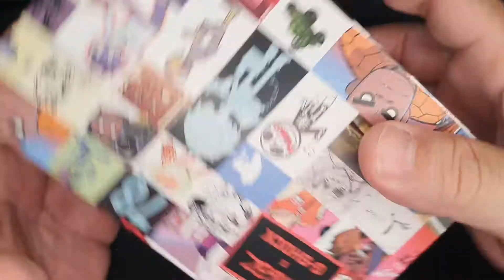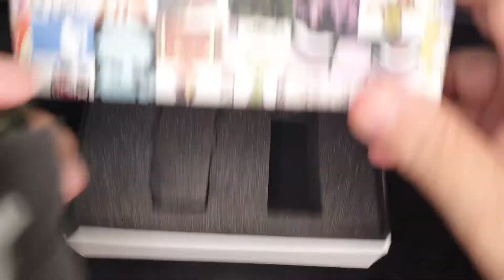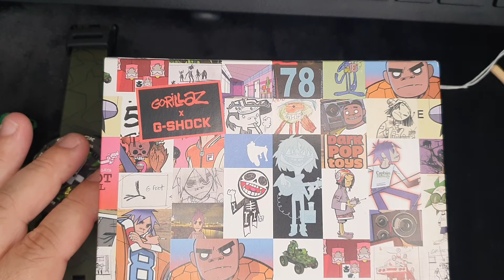CASIO G-SHOCK GA-2000GZ-3A VERSÃO GORILLAZ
Olá! Você gostou desse modelo?

Características: Modelo de colaboração Gorillaz
Apresentando modelos especiais de colaboração entre os G-SHOCKs e a mundialmente famosa banda virtual Gorillaz, a casio é a marca que vem revolucionando a resistência da cronometragem desde 1983! .
O G-SHOCK está constantemente ultrapassando os limites de estilo e função pensando "fora da caixa" para desenvolver novos e empolgantes modelos de colaboração de maneiras que aprimoram sua própria imagem de marca, bem como a de parceiros de colaboração.
O modelo básico para esta linha é o mais recente Carbon Core Guard analógico GA-2000 Series com pulseira substituível.
O modelo GA-2000GZ apresenta o mesmo padrão de camuflagem do primeiro álbum de Gorillaz. Este modelo vem com dois conjuntos de pulseiras, uma com um padrão de tons vivos e outra com uma coloração militar mais escura.
Este modelo vem em uma embalagem especialmente projetada que é adequada aos relógios de colaboração G-SHOCK.
Este modelo de colaboração especial captura a essência da inovadora e mundialmente popular banda virtual Gorillaz e o espírito da constante e interminável evolução e inovação do G-SHOCK.

O lançamento global foi no dia 26 de setembro de 2019.

Sobre o Gorillaz
O grupo virtual Gorillaz é o cantor 2D, o baixista Murdoc Niccals, o guitarrista Noodle e o baterista Russel Hobbs. Criado por Damon Albarn e Jamie Hewlett, seu aclamado álbum de estreia homônimo foi lançado em 2001. Os álbuns subsequentes da banda vencedora do prêmio BRIT e Grammy são Demon Days (2005), Plastic Beach (2010), The Fall (2011), Humanz (2017) e o álbum atual The Now Now (2018). Um fenômeno verdadeiramente global, Gorillaz alcançou o topo das paradas ao redor do mundo e percorreu o globo de San Diego à Síria, obtendo centenas de milhões de fluxos e vendas de discos ao longo do caminho. Gorillaz alcançou sucesso de maneiras totalmente inovadoras, ganhando vários prêmios, incluindo o cobiçado Jim Henson Creativity Honor.

Especificações
Material da caixa / moldura: carbono / resina
Faixa de resina
Resistente ao choque
Vidro mineral
Resistência à água de 200 metros
Luz LED dupla Luz
LED para o rosto (Super iluminador, duração da iluminação selecionável (1,5 segundos ou 3 segundos), pós-luminescência) Luz de
fundo LED para o display digital (Super iluminador, duração da iluminação selecionável (1,5 segundos ou 3 segundos), pós-luminescência)
Hora mundial
31 fusos horários (48 cidades + hora universal coordenada), horário de verão ligado / desligado, troca de cidade local / hora mundial
Cronômetro de 1/100 segundos
Capacidade de medição:
00'00''00 ~ 59'59''99 (para os primeiros 60 minutos)
1: 00'00 ~ 23: 59'59 (após 60 minutos)
Unidade de medição:
1 / 100 segundos (durante os primeiros 60 minutos)
1 segundo (após 60 minutos)
Modos de medição: tempo decorrido, tempo parcial, tempos de 1º a 2º lugar
Temporizador de contagem regressiva
Unidade de medição: 1 segundo
Intervalo da contagem regressiva: 24 horas
Intervalo de configuração do tempo de início da contagem regressiva: 1 segundo a 24 horas (incrementos de 1 segundo, incrementos de 1 minuto e incrementos de 1 hora)
5 alarmes diários
Sinal horário
Recurso de mudança de mão (as mãos se movem para fora do caminho para fornecer uma visão desobstruída do conteúdo do display digital).
Calendário automático completo (até o ano 2099)
Formato 12/24 horas
Tom de operação do botão ligado / desligado
Horário regular
analógico: 2 ponteiros (horas, minutos (o ponteiro se move a cada 20 segundos)), 1 dial (modo)
Digital: horas, minutos, segundos, pm, mês, data, dia
Precisão: ± 15 segundos por mês
Aproximadamente. vida útil da bateria: 3 anos em SR726W × 2

Tamanho da caixa / peso total
Tamanho da caixa: 51,2 × 48,7 × 14,1 mm

o guia de operação está disponivel no link abaixo!